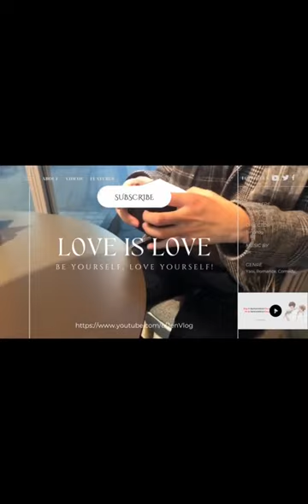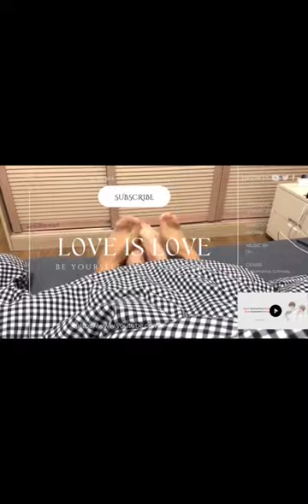[Engsub/BL] It's been more than half a year, and I still love him very much | Chen Lv & Liu Cong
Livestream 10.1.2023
Chen Lv/ Trần Luật: @Clv陈律
Thumbnail: @mg吥許耍籟53749

Jen Vlog